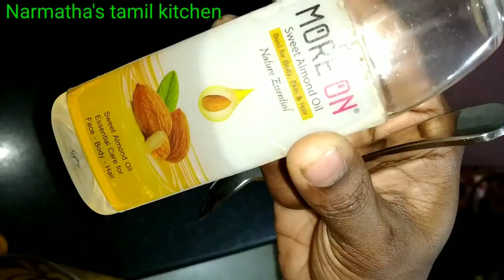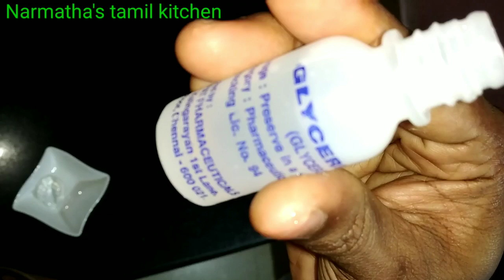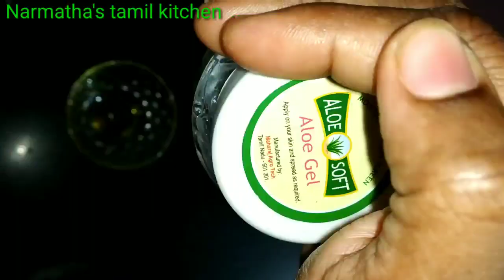3 Different serum for glowing skin/summer special skin care serum